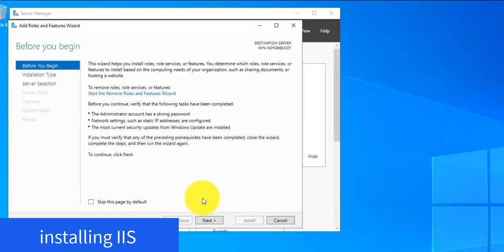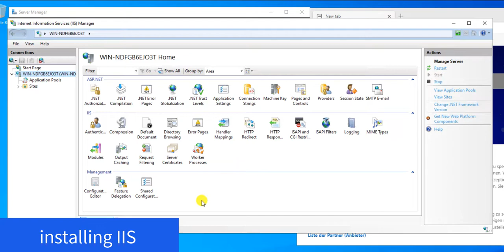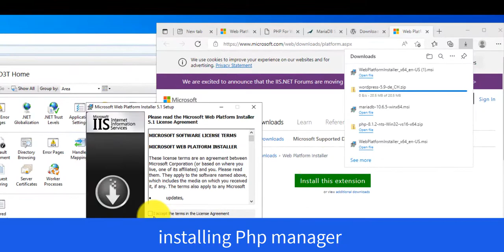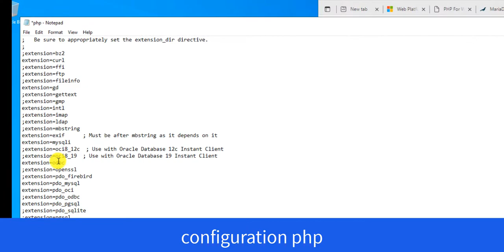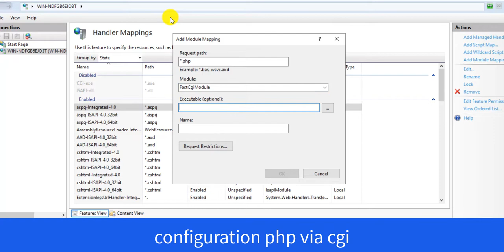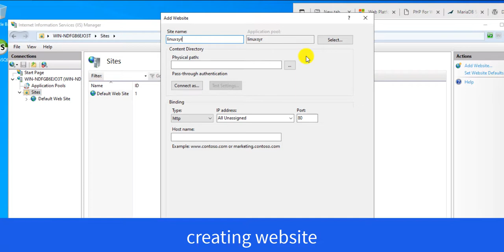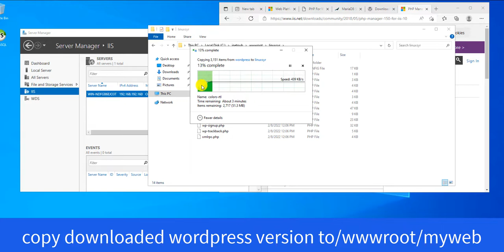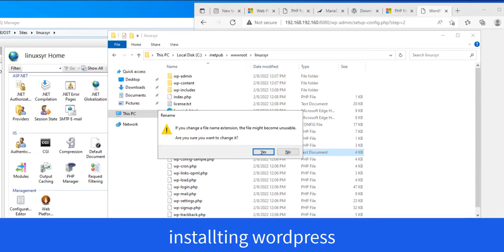wordpress installtion with mariadb php on IIS Server windows server 2022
IIS Server installtion 0:10
Downloading of Webapp Platform 2:13
Downloading of php, mariadb, php manager 2:30
Installing php manager 4:14
php configuration 5:27
fix php via cgi problem 8:10
mariadb installtion 10:04
creating website, configure wordpress 11:50